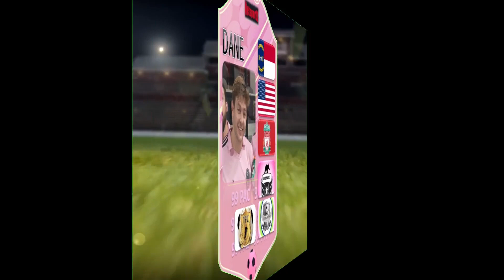12/21/2023 - Aardvarks vs Polonia FC 30 (13:2) - (Veo cam) - Winter-1 game 6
12/21/2023 - Aardvarks vs Polonia FC 30 (13:2) - (Veo cam) - Winter-1 game 6

Lineup:
 Ivan(GK), Asif, Marco, Matt, Jiwoong, Dane, Jun, Kory, Wilson, Klen, Rafael, Anton